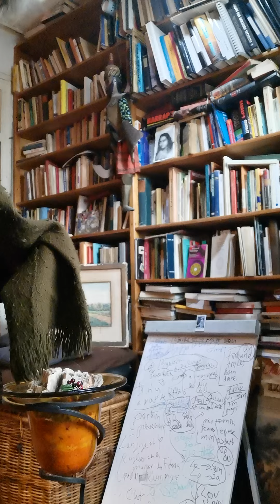Jacques Halbronn Le rapport de l'employeur et de l'employé. Les vrais enjeux